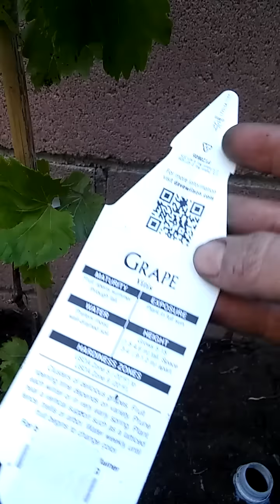Como plantar una planta de uva.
Plantando una planta de uva en mi huerto en casa. Planta de parra.